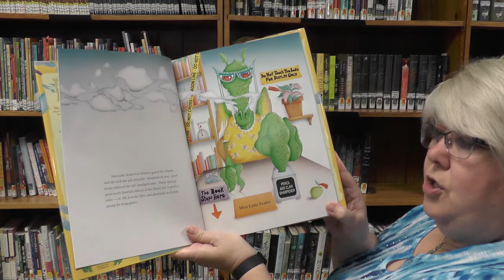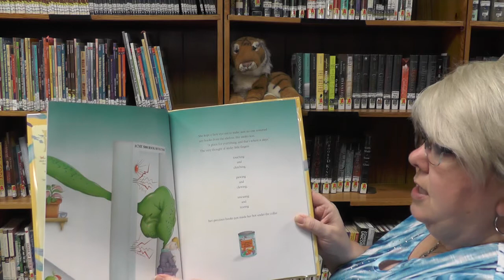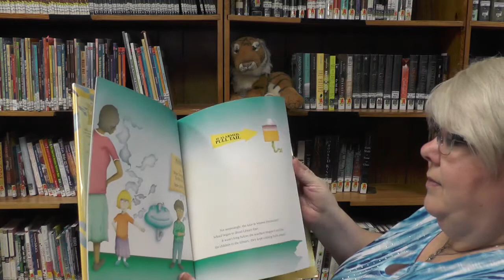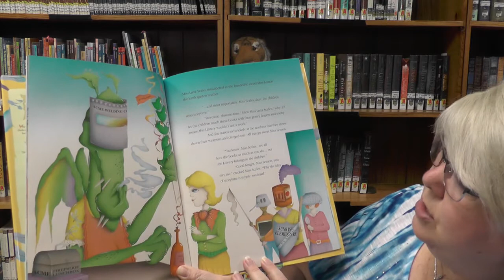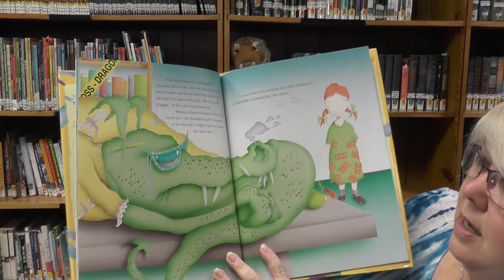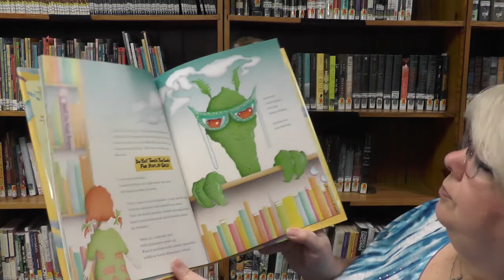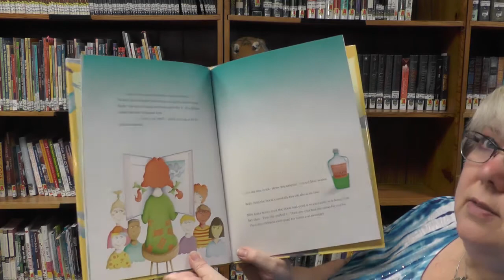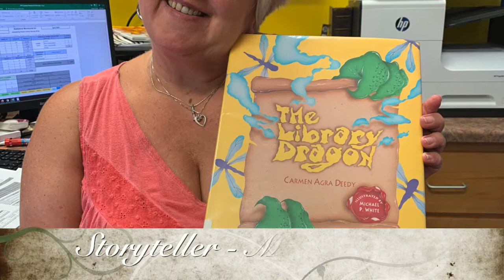The Library Dragon by Carmen Agra Deedy and Michael P White